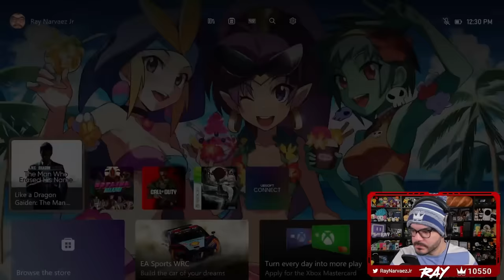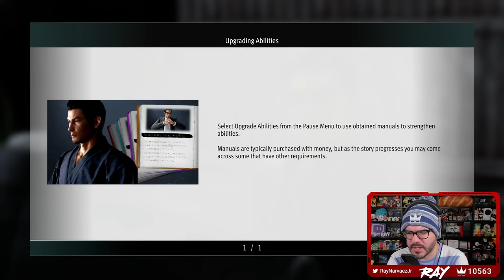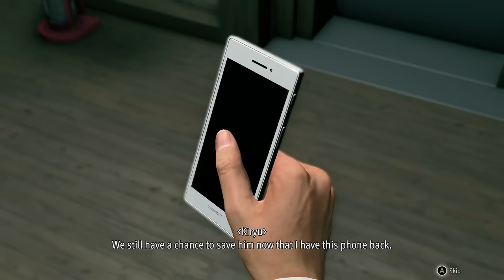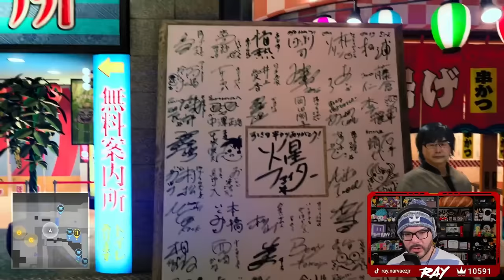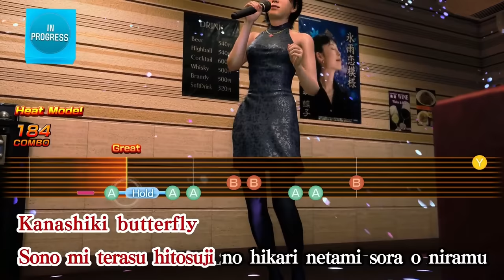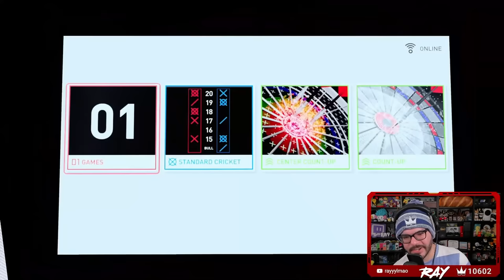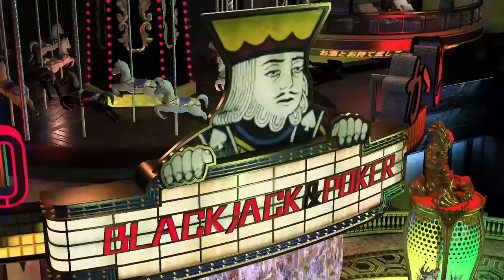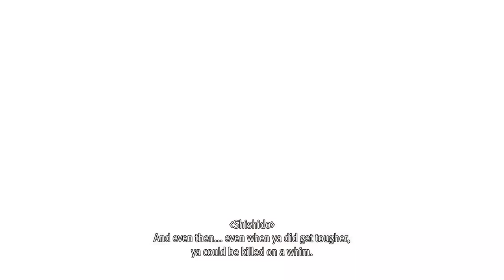Twitch Livestream | Like a Dragon Gaiden: The Man Who Erased His Name Part 1 [Series X]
Gameplay starts at: 7:13

Unfortunately I had to edit the VOD at 11:52 due to the music in the intro. If you'd like to see the intro be sure to check it out